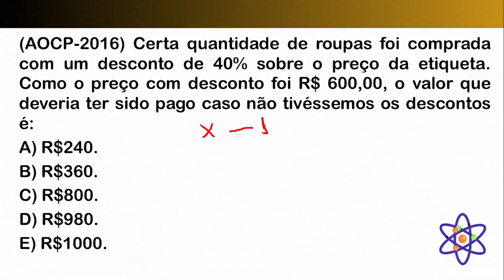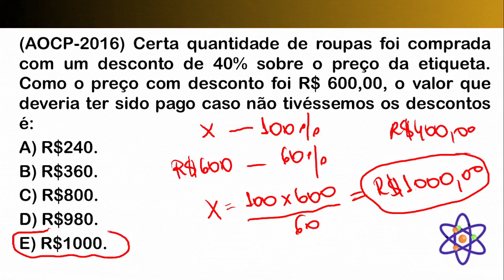(AOCP-2016) Certa quantidade de roupas foi comprada com um desconto de 40% sobre o preço da etiqueta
(AOCP-2016) Certa quantidade de roupas foi comprada com um desconto de 40% sobre o preço da etiqueta. Como o preço com desconto foi R$ 600,00, o valor que deveria ter sido pago caso não tivéssemos os descontos é:
A) R$240.
B) R$360.
C) R$800.
D) R$980.
E) R$1000.